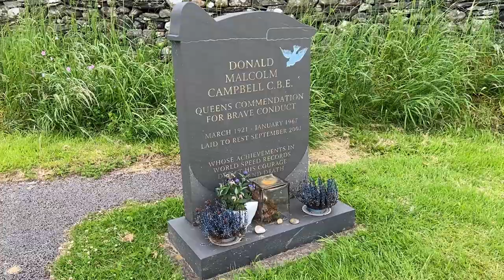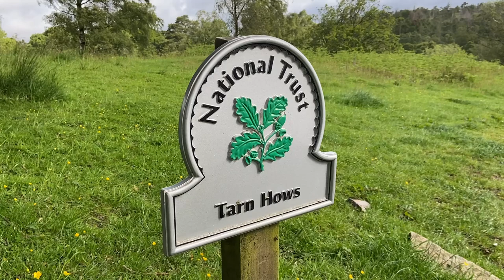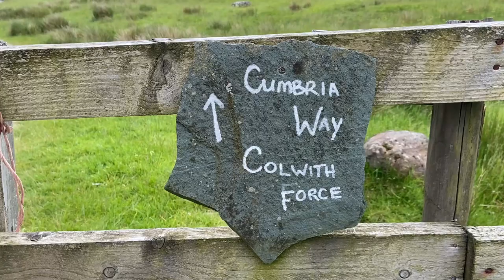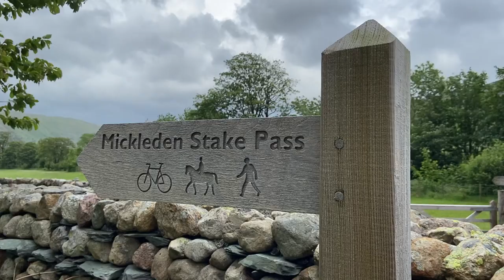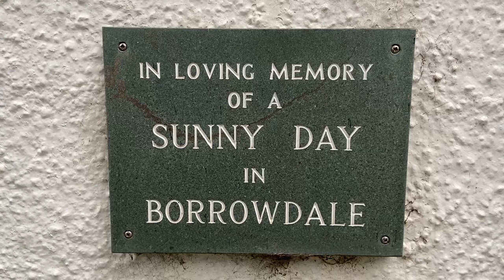Cumbria Way - Day 2 - Coniston to Stonethwaite - Camping Lanshan 2 pro - Thru Hiking Trail England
June 2022
Day 2 - Coniston to Stonethwaite  (22 miles).

I've been hiking in the Lake District for 30 years, climbed all the Wainwrights, done the Coast-to-Coast, now the turn of the Cumbria Way.

Seeing all the fells, valleys and lakes was like visiting old friends.

I only wish I could clink glasses with you!   Cheers 🍺  Justin 🤠

Music
Track:  Silver Lakes
Artist:  Wes Hutchinson

Track:  Cry
Artist:  Vibe Tracks